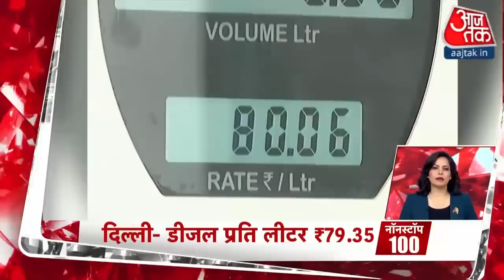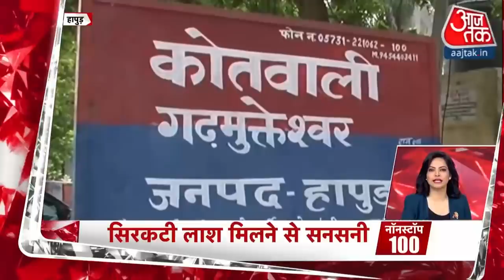जनता पर महंगाई की मार, फिर से डीजल-पेट्रोल की बढ़ी कीमतें I Top 100 I Nonstop100 I Feb 15, 2021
Aaj Ki Taaja Khabar: देशवासियों को इस हफ्ते के पहले दिन ही महंगाई की जबरदस्त चोट पड़ती दिख रही है. LPG सिलेंडर  के दाम 50 रुपये बढ़ गए हैं, जबकि Petrol-Diesel के दाम में भी 26 पैसे प्रति लीटर की बढ़त हुई है. इस बढ़त के बाद अब गैर सब्सिडी वाले 14.2 किलो के घरेलू एलपीजी सिलेंडर की कीमत 769 रुपये हो गई है. इसके पहले यह 719 रुपये का था. यह कीमत आज से ही लागू हो गई है.  दिल्ली में पेट्रोल की कीमत 89 रुपये प्रति लीटर के करीब पहुंच गई है.